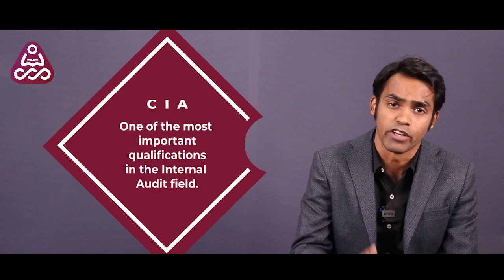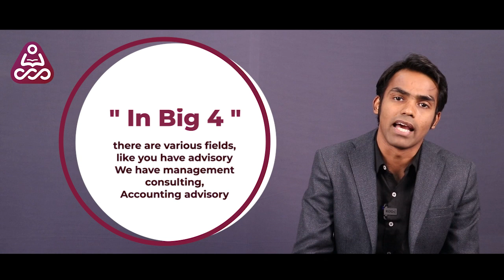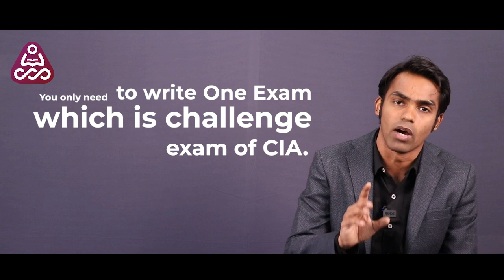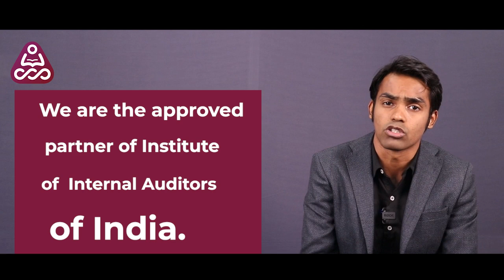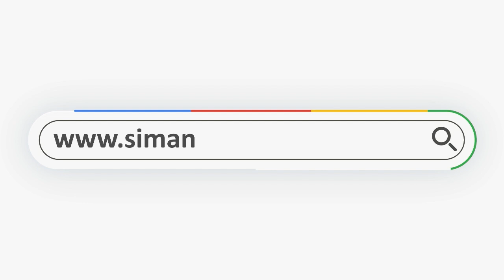Certified Internal Auditor | Career in Internal Auditing | Eligibility, Duration, Exam, and Jobs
Interested in pursuing a career in CIA? Listen to Mr. Sripal Jain give in-depth details about the CIA course including exam pattern, duration, study tips, and prospective career opportunities.

Simandhar Education will help you ace the CPA, CMA, EA, CIA, and IFRS certifications. Drop your Details

Simandhar Education is a leading training provider for US CPA, US CMA, CIA, EA, and IFRS. Simandhar Education always believes in transforming education and providing high standards of learning to the students. We are the channel partner of AICPA and the official partner of Becker Education, the most acclaimed CPA reviewer in the USA. We believe in imparting information and concentrate on grooming individuals and making them fit for the corporate world. The academy provides quality education with more emphasis on practical knowledge. Simandhar Education has a wide network of world-class trainers, teachers, and industry experts, and all the teachers at Simandhar are CPA qualified and rank holders. We also provide guaranteed placement support to the students and personal grooming sessions for the interviews.

𝗦𝗶𝗺𝗮𝗻𝗱𝗵𝗮𝗿 𝗔𝗰𝗵𝗶𝗲𝘃𝗲𝗺𝗲𝗻𝘁𝘀

𝐅𝐨𝐥𝐥𝐨𝐰 𝐮𝐬